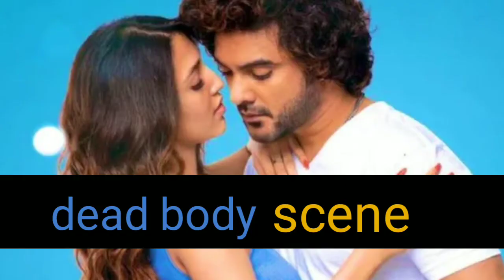DJ TILLU MOVIE REVIEW SIDDU NEHA SHETTY DJ TILLU MEME REVIEW.mp4